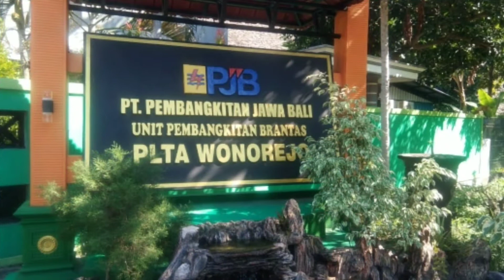Sepeda Sehat Bersama Guru SDN 4 TIUDAN Ke Waduk Wonorejo